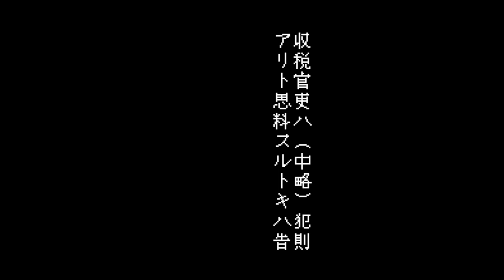Marusa no Onna - Nintendo Entertainment System - Intro & Title Screen